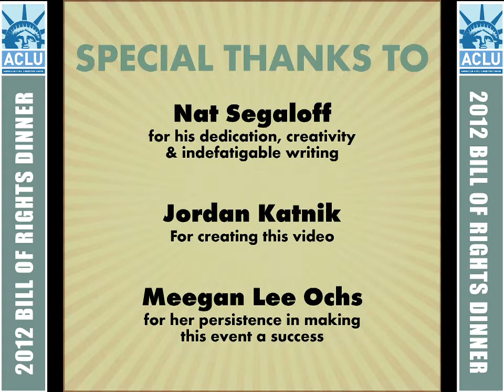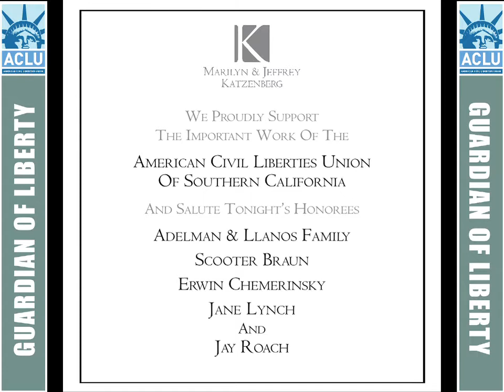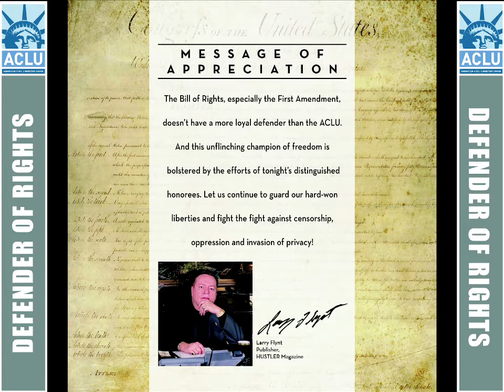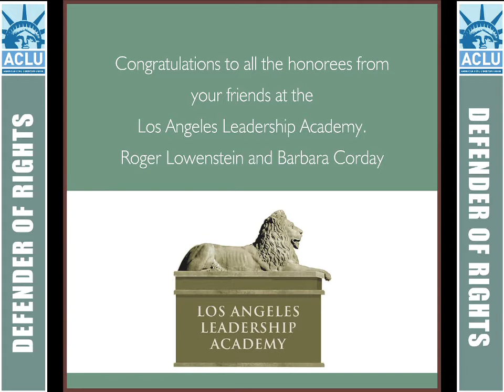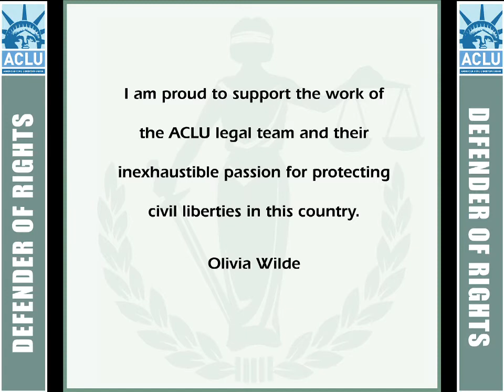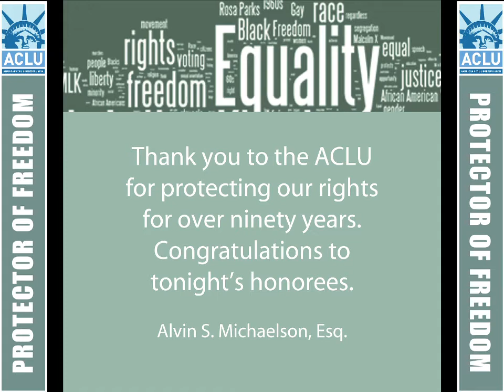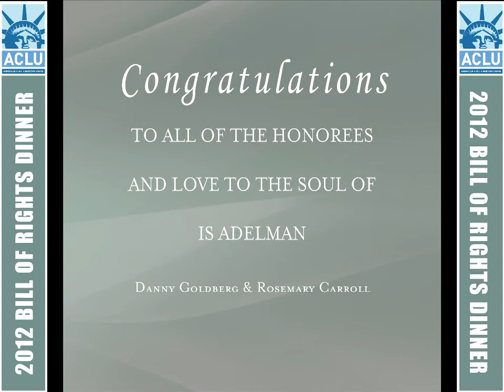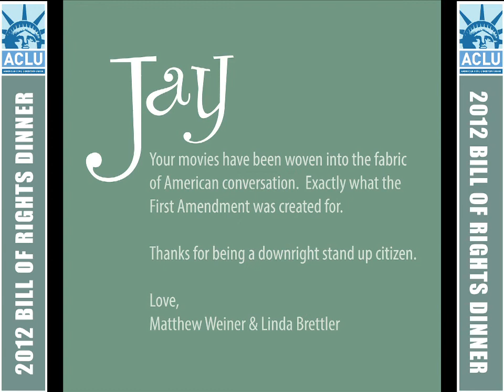Bill of Rights Awards Dinner Tribute Journal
Thank you to all who support the ACLU of Southern California in fighting for civil liberties every day.